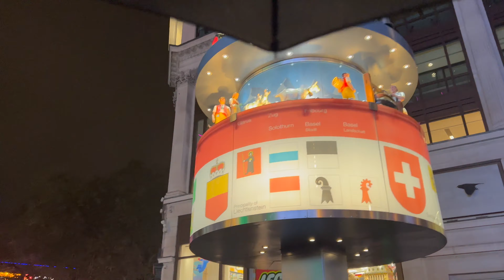🇬🇧🎃London City Nightlife |👻 Halloween Night Walk Around Central London, Part 2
Location: Soho, Central London
Filmed: around 9 PM Saturday 28 October 2023
Temperature around : 14 degrees Celsius